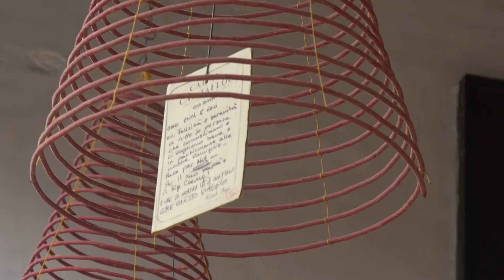Empty your Mind: the wonder of Hoi An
Away from the bustle of traffic, find inner peace with the monks of Hoi An